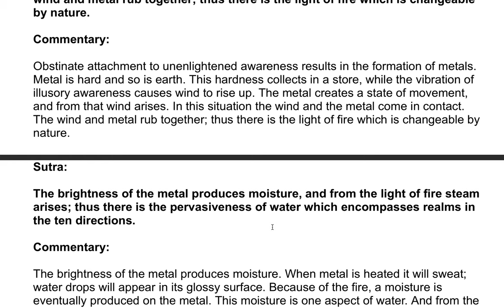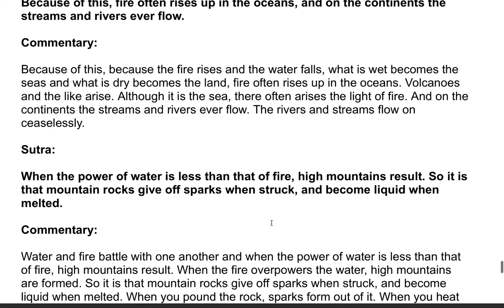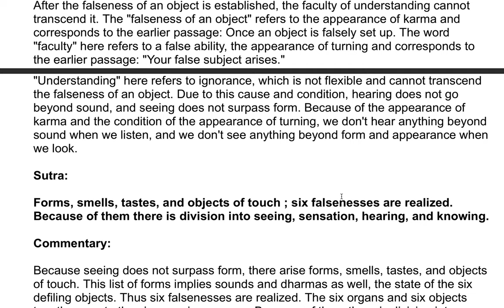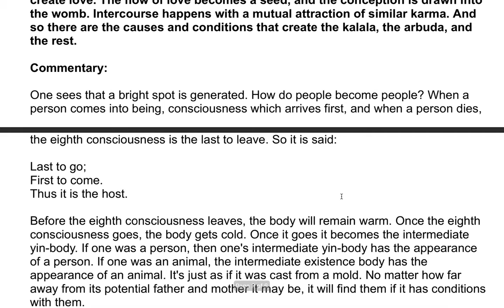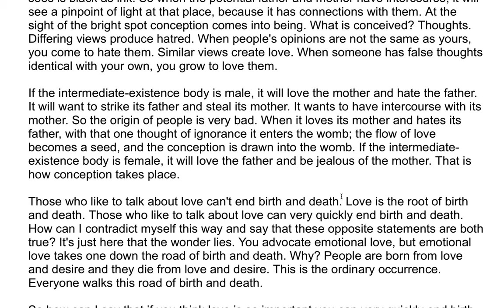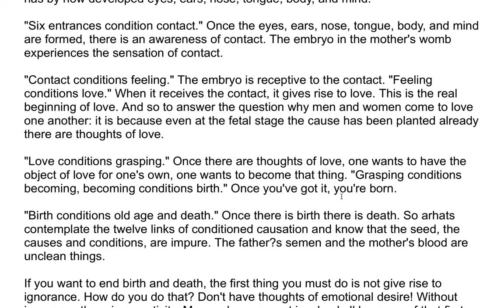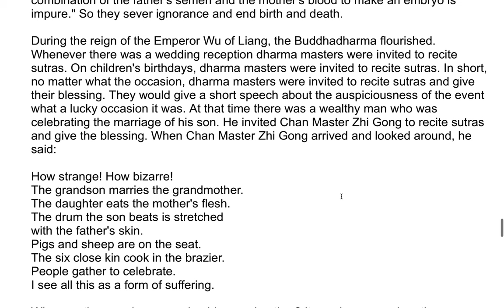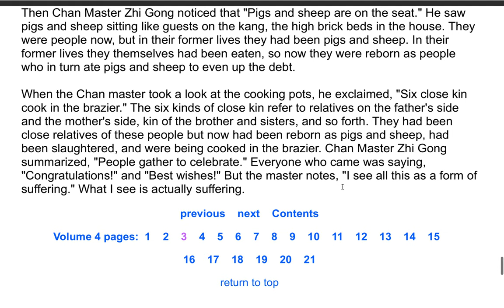The Shurangama Sutra| A Commentary by the Venerable Master Hsuan Hua 83